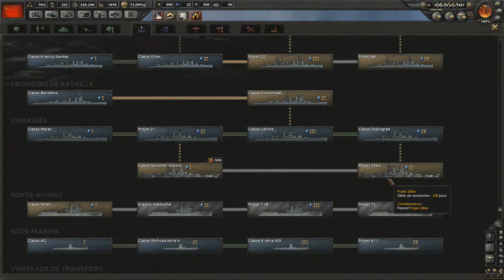Hearts Of Iron IV - URSS - Episode 26 : Plan d'invasion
Nous multiplions les invasions.